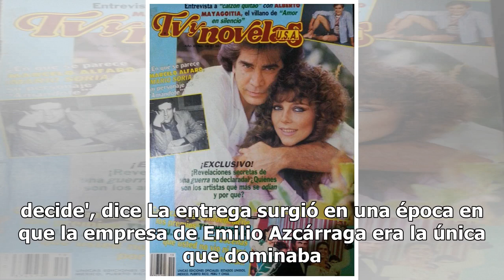¿Se acaban los premios TVyNovelas? Televisa en crisis por la competencia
Por años fue uno de los eventos más esperados por el público y por los integrantes de Televisa, pero este años se dice que los Premios TVyNovelas podrían cancelarse.  Como relata Tribuna, desde el 2017 el periodista Álvaro Cueva dijo que los TVyNovelas tenían graves problemas. A esas palabras se sum...